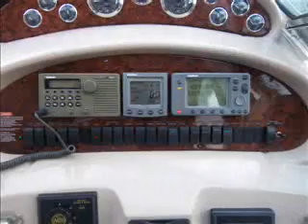2001 Sea Ray Sundancer Video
Sea Ray 2001 Sundancer Video, Brand New Day, 149,000...